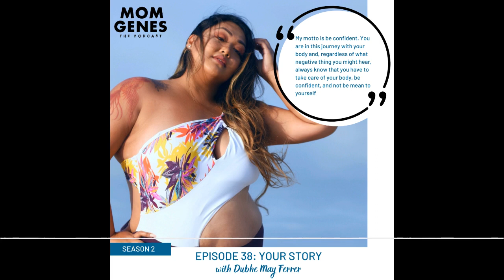Episode 38: Your Story with Dubhe Ferrer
Today we are chatting with Dubhe Ferrer about how to channel positive thinking and challenge both familial and societal stereotypes. So often in our discussions with people, we hear them say “I want to be body positive, but how?”

It takes a great UNLEARNING and RELEARNING to help us find body positivity, so surrounding yourself with affirmations, watching who you follow on social media, reading books that educate you on the systemic oppression that fuels diet culture, and being mindful of your conversations are all tools toward helping with the relearning process. If you find your biggest obstacle in finding body positivity is feeling you or your body doesn’t DESERVE that, then finding help from a professional can help you with uncovering the roots of your self worth.

While body positivity is a trendy term these days, it may seem overwhelming to try to learn to love your body, so we want to introduce you to a concept called body neutrality. In short, body neutrality is rooted in acknowledging what your body does, not how it appears.This is where we challenge you to try to have grace for your genetics and body story by acknowledging the strengths your body has as well as the experiences it has been through and move about the world in a way that brings you joy.